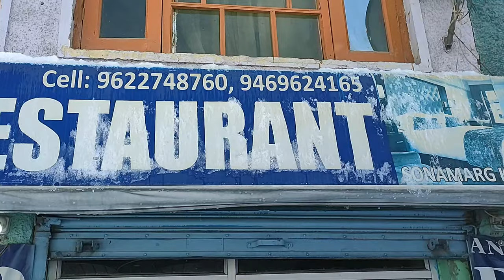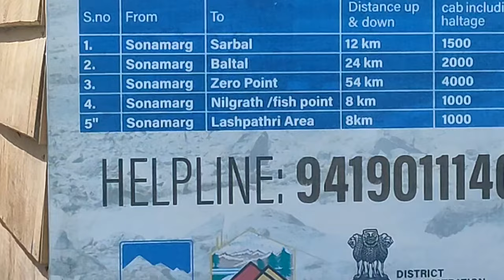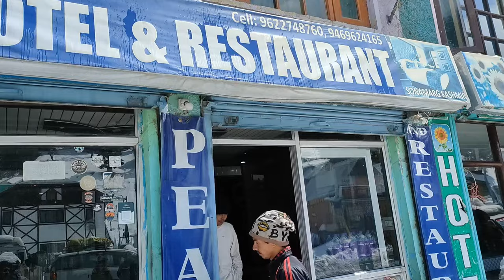ಕಾಶ್ಮೀರದ ಮಂಜಿನಲ್ಲಿ ಕ್ಯಾಂಪಿಂಗ್ ಮಾಡಿ ತೆಗೆದುಕೊಂಡೆ | Mysore to Ladakh heavy snowfall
Welcome to NTP rides